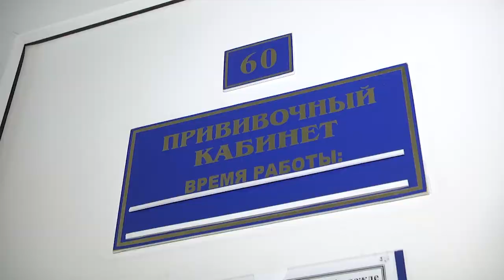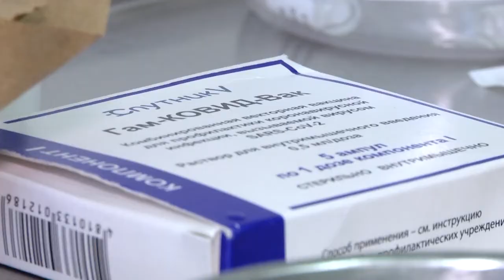2021-08-19 г. Брест. Вакцинация продолжается: поликлиника №2. Новости на Буг-ТВ.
На сегодня в Беларуси зафиксировано 450 445 случаев заражения коронавирусной инфекцией.  Количество новых случаев за сутки составило чуть более одной тысячи. А потому вопрос вакцинации от коронавируса в Беларуси по-прежнему находится в числе приоритетных. Пока ещё рано забывать о самом эффективном методе борьбы с Covid-19.   Насколько   эффективно продвигается процесс вакцинации - об этом в следующем сюжете.